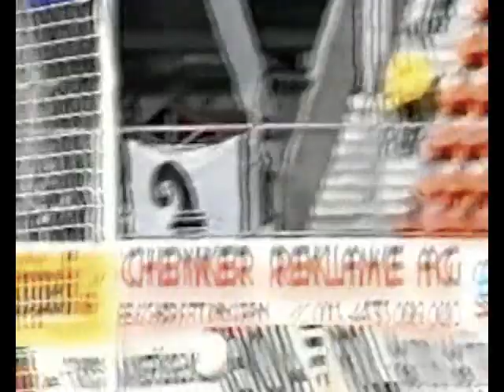giorgi tabidze - gadacema sportis varskvlavebi gocha jamarauli part II